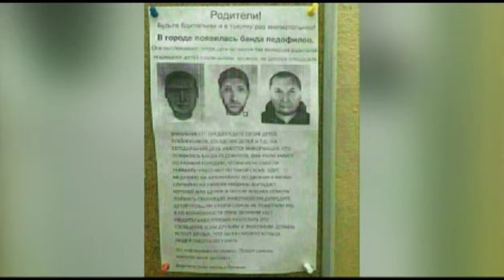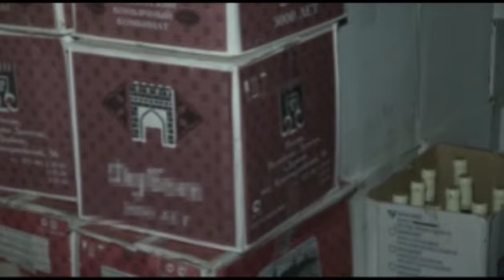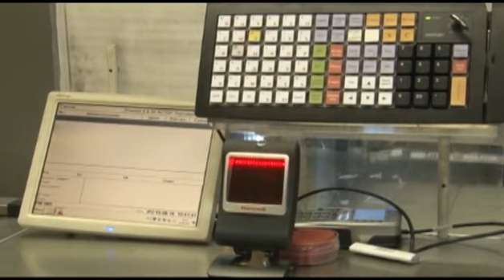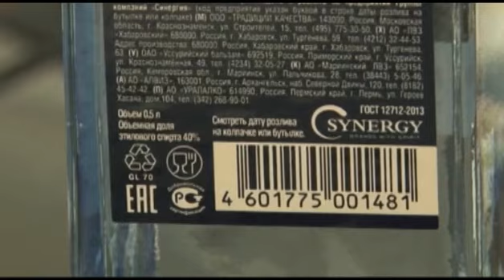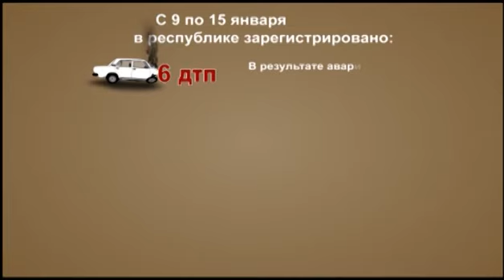Патруль (выпуск 17 января 2017 г.)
В этом выпуске смотрите самые шокирующие кадры! Жуткое преступление, да еще и это дело рук бывшего дорожного полицейского – подробности громкого дела. Спиртное со знаком вопроса. Как отличать контрафактный алкоголь от легального. И традиционный Интернет – обзор – все это и не только в нашем выпуске сегодня.